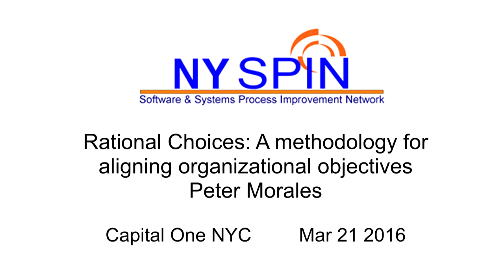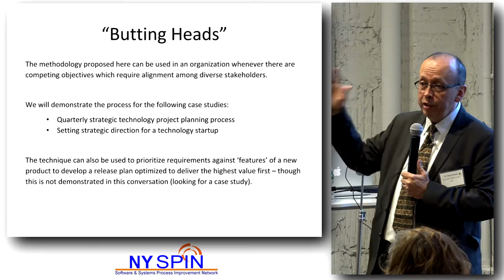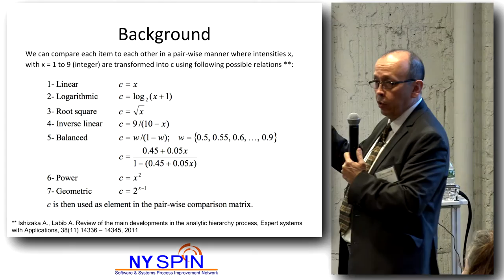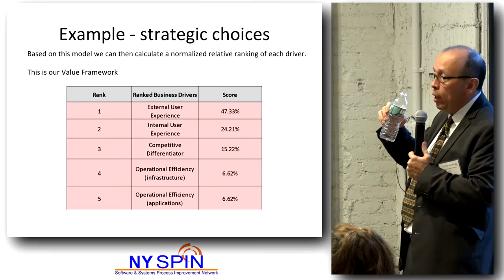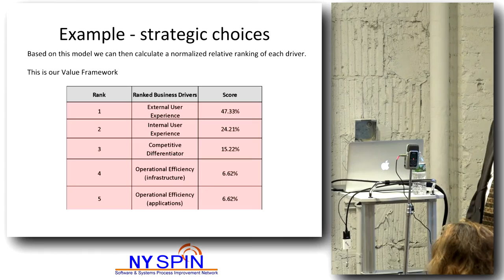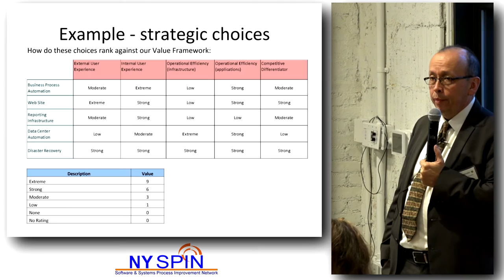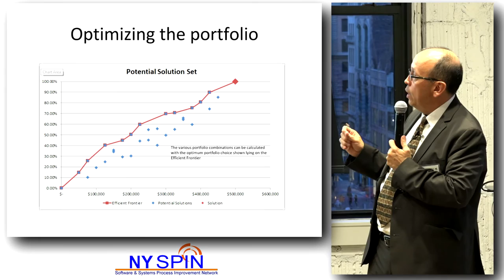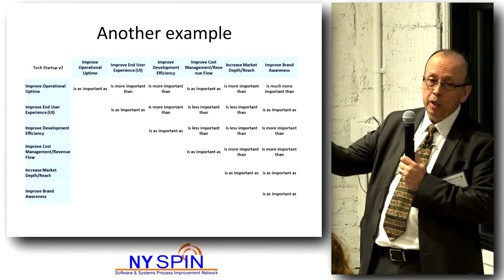NY SPIN - Rational Choices: A methodology for aligning organizational objectives (Peter Morales)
Rational Choices: A methodology for aligning organizational objectives (Peter Morales) at NY SPIN meetup at Capital One NYC on March 21 2016.

SYNOPSIS
Synopsis
Rational Choices: A methodology for aligning organizational objectives
In this presentation we will discuss a process for making rational choices in the selection of strategic objectives as a quantitative roadmap for an organization. The significant benefit of the process is that it helps bring about stakeholder alignment.
The traditional project success parameters, known as the triple-constraint ,are still credible objectives:
On time
On budget
With adequate scope and quality.
However, there is another dimension which is often overlooked which may be a larger cause of perceived project failure:
Lack of project alignment with organizational strategy.
The methodology in this presentation can be used in an organization whenever there are competing objectives which require alignment among diverse stakeholders.

SPEAKER:
Dr. Peter J. Morales is the Global Director for Platform Innovation at New York University (NYU), where he is responsible for a broad range of technologies and platforms including: Cloud; Teaching and Learning; Analytics; Process Automation and Performance. He has also held roles at NYU as CTO of the Law School and CIO at the Engineering School.  Prior to NYU Peter held technology leadership roles at the New York Stock Exchange as well as the American Stock Exchange (now part of NYSE). He has a BSEE, an MS in Management Science, and a Doctorate in Computer and Information Sciences. Peter currently teaches Project Management, Operations Management, Python, and Web Development. Peter was also a member of the former NYC SPIN steering committee for many years.

ORGANIZER
NY SPIN - New York's Software & Systems Process Improvement Network